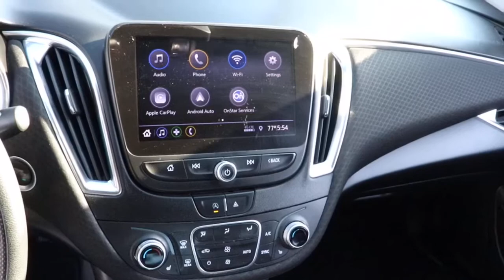2020 Chevrolet Malibu Near Me, Oak Lawn, Matteson, Northwest Indiana, Calumet City P21636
Mosaic Black Metallic Used 2020 Chevrolet Malibu available in Chicago, Illinois at Kingdom Chevrolet. Servicing the Oak Lawn, Matteson, Calumet City, area.

Kingdom Chevrolet
6603 S Western Ave

Recent Arrival! 2020 4D Sedan Chevrolet Malibu LT Mosaic Black Metallic CVT FWD 1.5L DOHC HUGE INVENTORY REDUCTION SALE GOING ON NOW!! NO CREDIT, LOW CREDIT NO PROBLEM . WE HAVE THE TEAM TO HELP YOU GET INTO A GREAT DEPENDABLE RIDE.